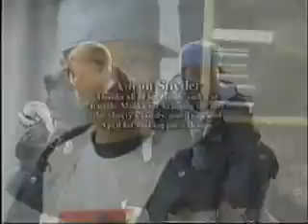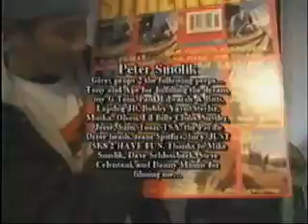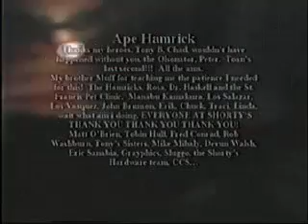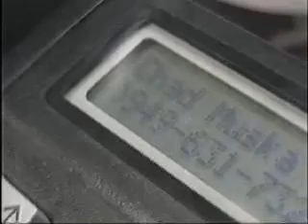SHORTY'S - FULFILL THE DREAM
SHORTYS fulfill the dream
SKATERS FEATURED
Steve Olson
Aaron Snyder
Toan Nyugen
Sammy Baptista
Jesse Silva
Brandon Turner
Peter Smolik
Chad Muska